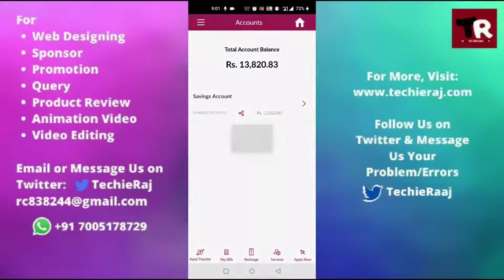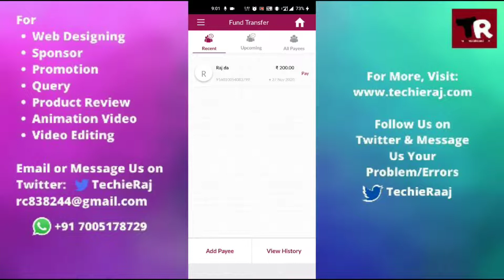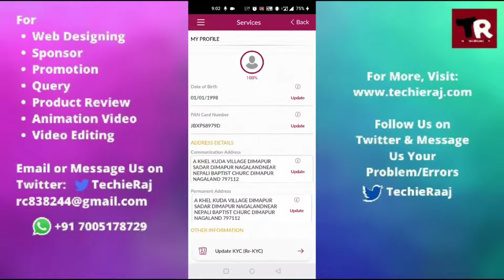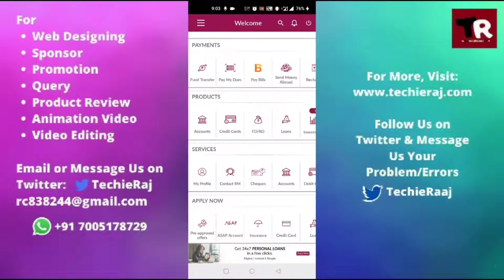Axis Bank Mobile App Use Kaise Kare